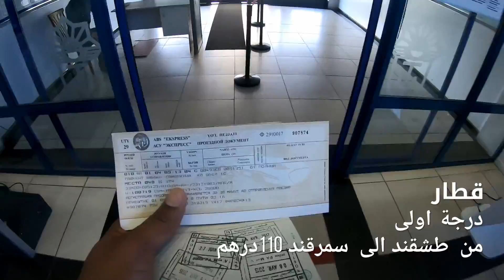الرخاء كيخلع في اوزبكستان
كاين لي  باقي كيخاف  من اي   دولة تتسالي  بستان
كيظن انها متل  افغانستان
من احسن  الدول  لي   زرت . دولة اوزبكستان
دولة  لي  حينما  تسافر اليها  تحس  كأنك  سافرت  عبر  الزمن
المزيد من المعلومات